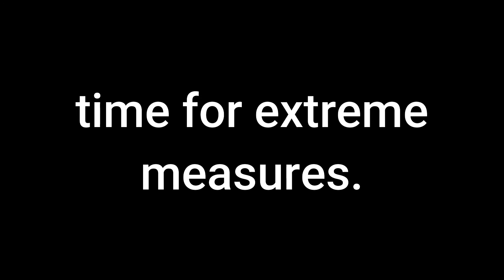Hex from Friday Night Funkin' is (almost) Invincible.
Hex from Friday Night Funkin' is (almost) Invincible in Garry's Mod.